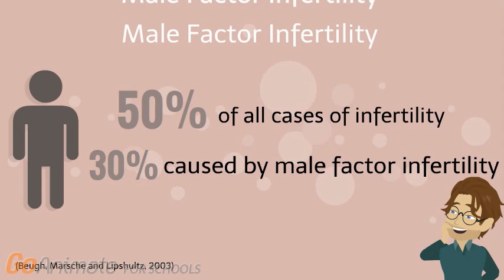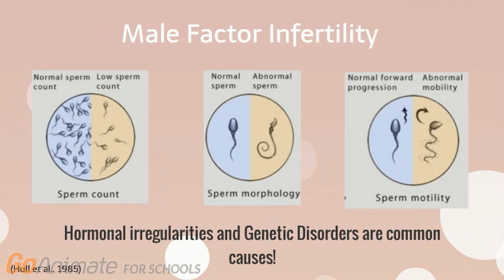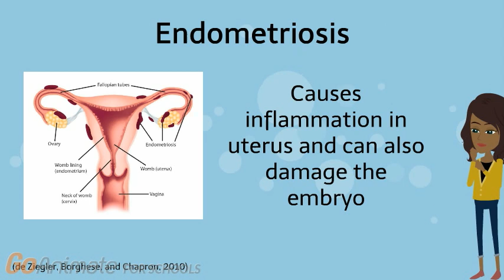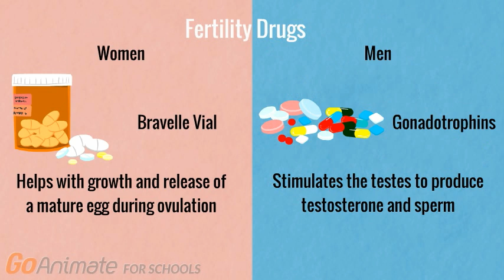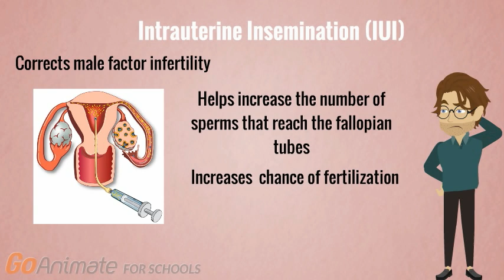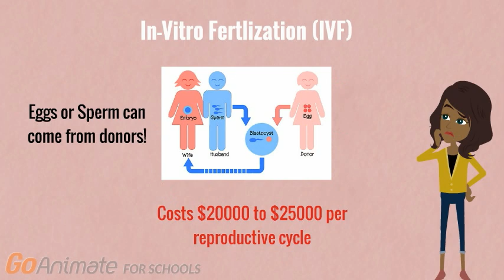Reasons for infertility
Infertility affects many couples worldwide. This video walks through the background, causes of and treatments for infertility from both the male and female perspectives.

This video was made by Nicole Liu, Zoe Mackintosh, Aaron Hayat Imran and Leena Al Shenaiber in collaboration with the McMaster Demystifying Medicine Program